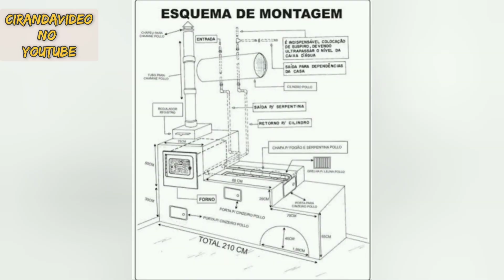FOGAREIRO À ALCOOL-ECONOMIZE SEU GÁS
Benvindos ao Canal Cirandavideo
Deixando seu comentário,seu like ou deslike,você estará contribuindo para o crescimento do canal.
Grato.

O manuseio desse tipo de fogareiro requer os mesmos cuidados de um fogão à gás. Segurança em primeiro lugar.
 Este é o programa do canal  CIRANDAVIDEO chamado "Como Resolver ".
Pode haver tutoriais ou não  ensinando o passo a passo dos trabalhos mas na maioria das vezes só estou  mostrando ideias do meu Dia a Dia.
As aberturas,algumas longas e vinhetas são de muita importância para este canal. DICA: Para irem diretamente aos voos ou ao assunto acesse a barra de progresso na base do vídeo ou o recurso TL- "link de tempo" que o youtube disponibiliza. Para isso faça um teste: Basta clicar aqui. 00:15m .

A vontade responsável de fazer o melhor com menos custo e gerando menos lixo preservando dentro do possível a natureza.
Essa é a finalidade aqui do canal.
Seja Feliz

Reclamôes e Haters. Não comentem no vídeo. Criem um canal e façam melhor já que acham que sabem alguma coisa.